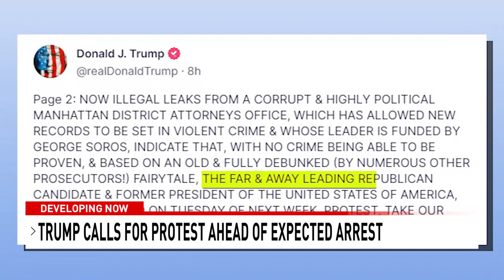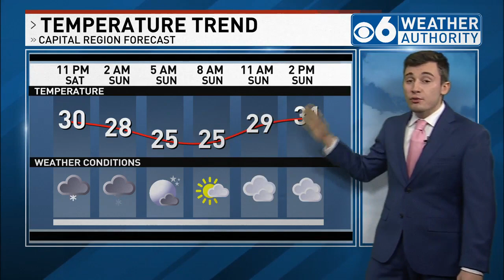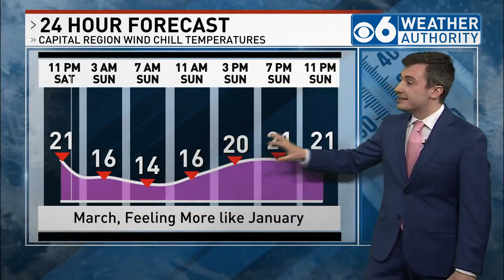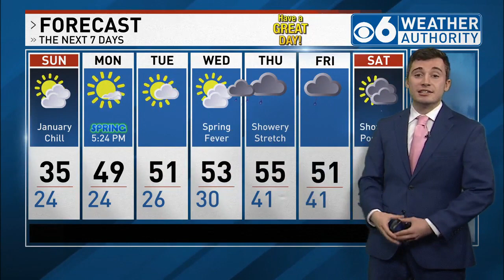3/18/2023 NEWS ANCHOR